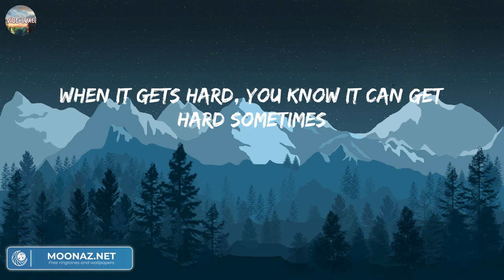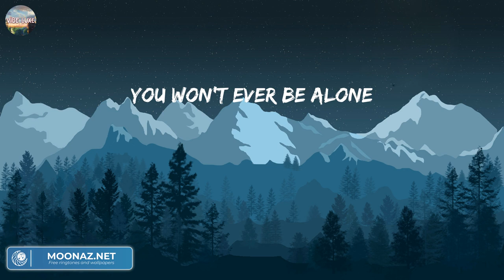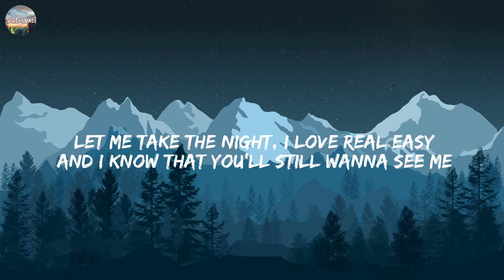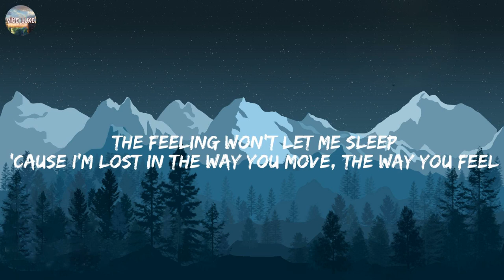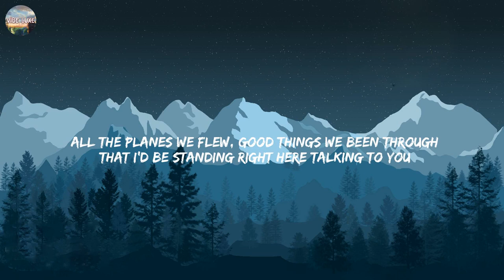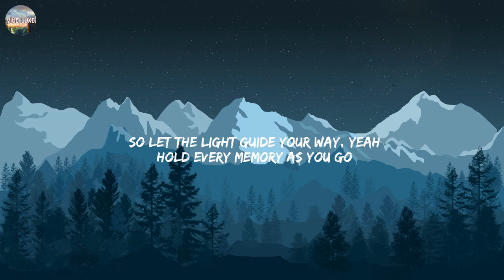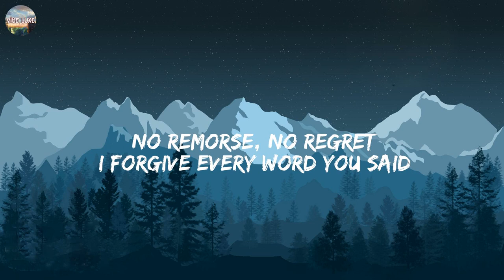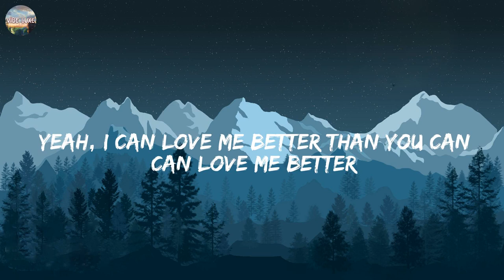Photograph - Ed Sheeran (Lyrics) | Calvin Harris, Dua Lipa, Wiz Khalifa, Charlie Puth, Miley Cyrus,